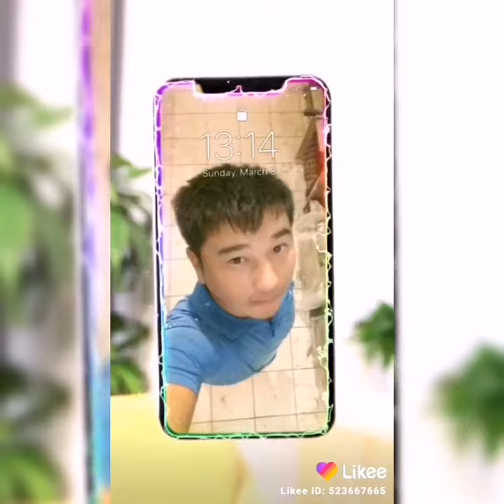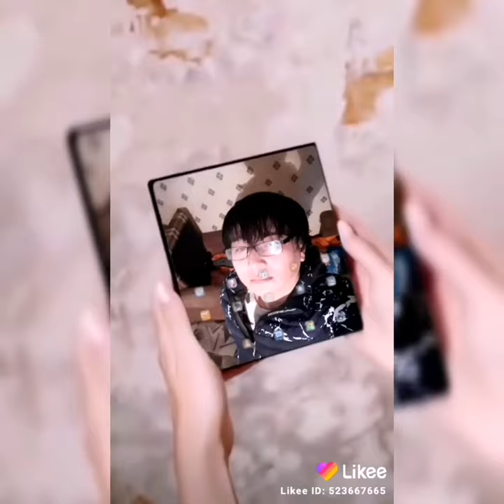Estalik uchun foto videolar 2020